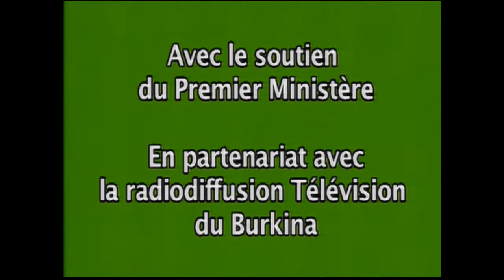rtb/Conférence de Presse du coordonnateur du comité sectoriel santé (Covid)